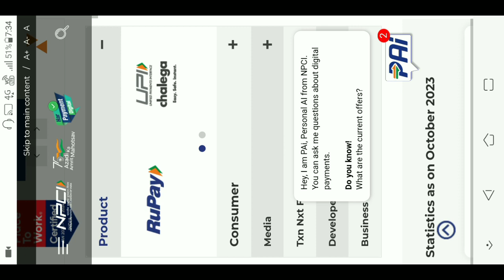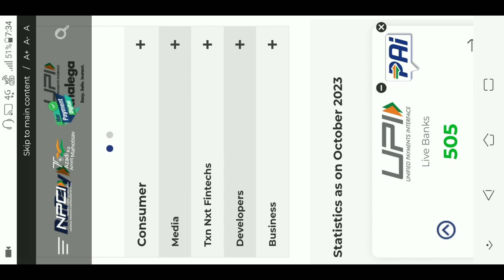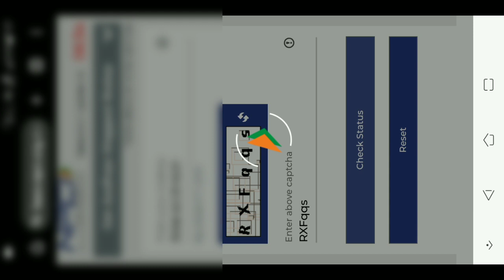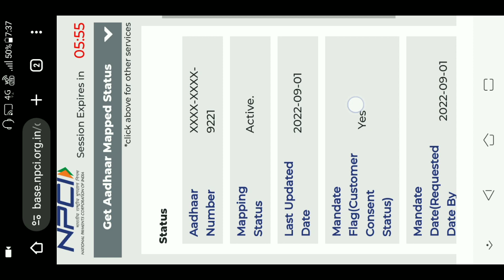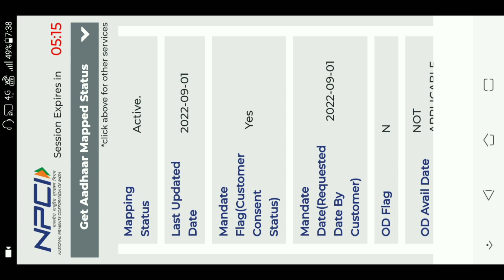NPCI Aadhar Link Bank Account | New Portal Aadhar Seeding Status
Hey guys to is video hum dekhenge ki kaise hum pata kare ki humara aadhar npci bank account me link hai ya nahi.

Best mic boya m1

new portal Aadhar Seeding Status
how to check aadhar link bank
bank me aadhar card ko kaise link karen
npci aadhar link online
aadhar npci new service
aadhar new service launch npci
bank account link aadhar card
link aadhar bank
npci

- By Technical Akash